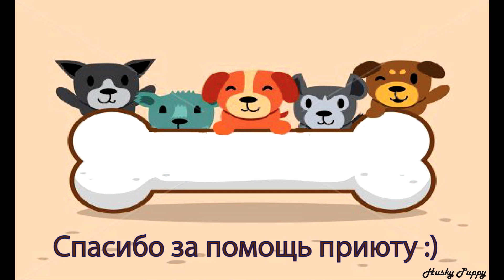Праздник бездомным собакам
Праздник бездомным собакам. Спасибо всем кто помог и помогает))